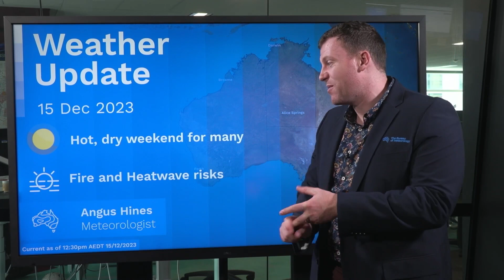Weekend Weather Update: National weather forecast, Friday 15 December 2023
Check out this weekend's weather forecast with Senior Meteorologist Angus Hines to find out what to expect across the country over the coming days.

Video current as of 12:30pm AEDT, Friday 15 December 2023.

For the latest forecasts and warnings go to our or the BOM Weather app.